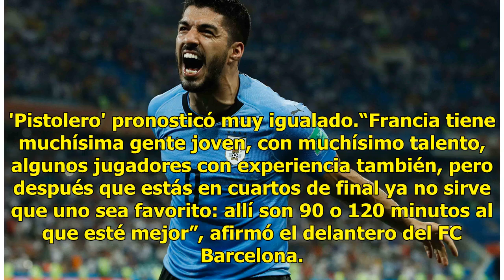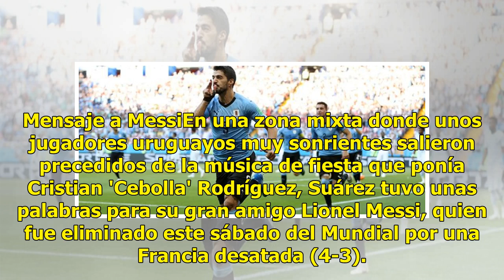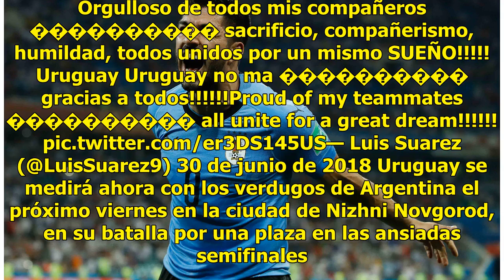Suárez no le teme a Francia "En cuartos ya no sirve que uno sea favorito"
Sochi, Rusia.- El delantero de Uruguay Luis Suárez se mostró muy satisfecho con la victoria frente a Portugal (2-1) que dio a la Celeste la clasificación para los cuartos de final del Mundial de Rusia, donde ahora se verá con la peligrosa Francia de Kylian Mbappé, duelo que el 'Pistolero' pronosticó...